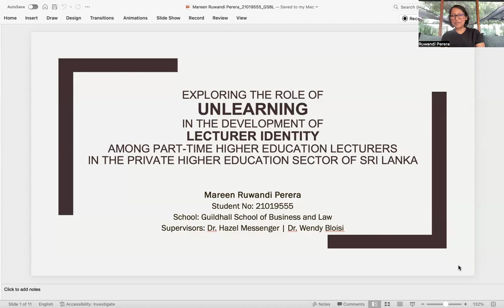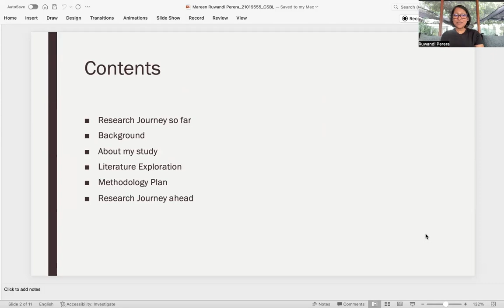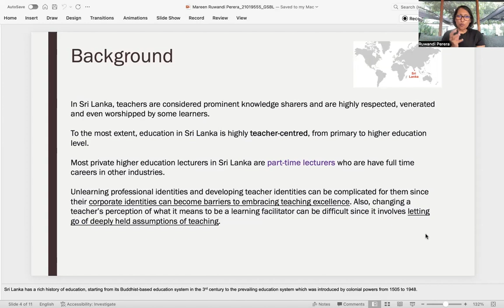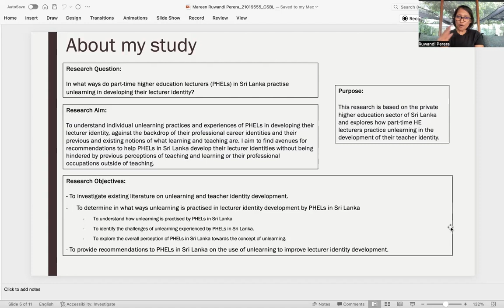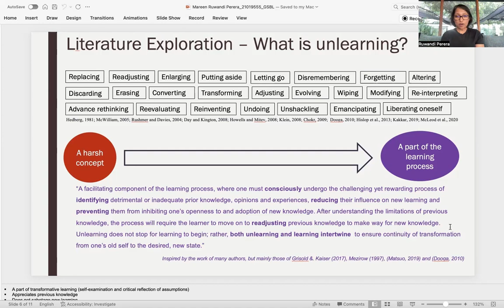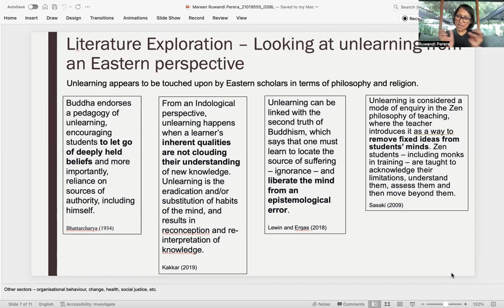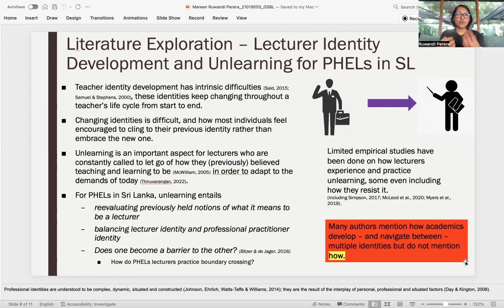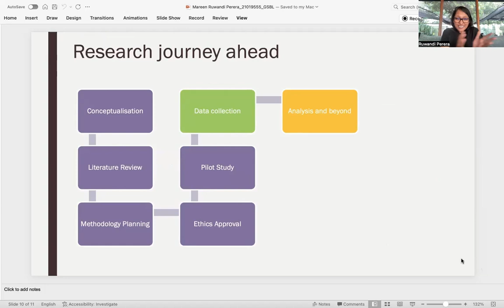Pilot Study: Lessons Learnt and Next Steps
This is a pre-recorded presentation that is part of the 5th London Metropolitan University Student and Staff Research Conference: 'Past - Present - Future'. The conference takes place across the 2nd and 3rd July 2024.

'Pilot Study: Lessons Learnt and Next Steps' by Mareen Ruwandi Perera

My research explores the role of unlearning in developing lecturer identity among part-time higher education lecturers (PHELs) in the private higher education sector of Sri Lanka. My presentation is on the lessons I learned from the pilot study conducted and how it has helped me refine my data collection and plan the next steps of my study.

My research aim is to understand the unlearning practices and experiences of PHELs when developing their lecturer identity and find recommendation avenues to help them grow in terms of their lecturer identity without being hindered by previous perceptions of teaching and learning, and their professional occupations outside of teaching.

I use phenomenology as an approach based on a qualitative methodology in the form of focus groups and in-depth interviews.  Before collecting data, I conducted a pilot study to test the feasibility of a group setting to discuss unlearning and lecturer identity development. I selected six educators to gather their views on unlearning for identity development and aspects such as the discussion setting, format, moderation, discussion guide, requests for recording and duration.

I gathered many learnings, the most significant being that I must limit my study to unlearning and lecturer identity development, without also trying to gather data on educators’ preferences to practice unlearning in communities of practice – something I was keen to study early on but which I removed from my scope. Other learnings include, - the need to streamline questioning strategies. - the need to practice active listening and patience. - overcoming the challenges of being a moderator. - the importance of reflexivity in qualitative research.

I believe that this presentation aligns with the theme of the conference since this pilot study has been instrumental in planning my methodology chapter and fine-tuning my data collection plan for the future.